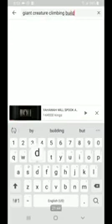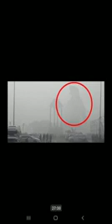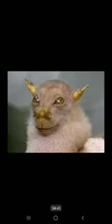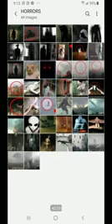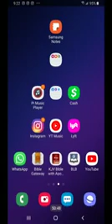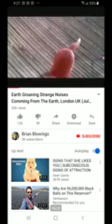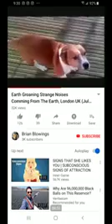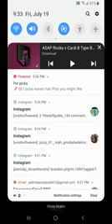YAHAWAH WILL BRING HORRORS & TERRORS TO BABYLON!!! (PLAGUES⁄STRANGE APPARITIONS)